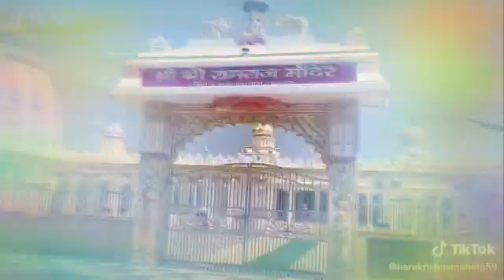श्री श्री रामराज मंदिर